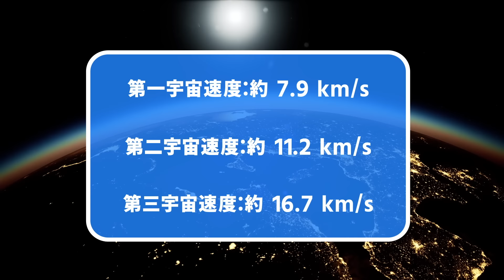【究極】太陽にゴミを捨てて処理する場合に起こること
VAIENCE(バイエンス)では、サイエンス情報が絡んだ興味深いお話をご紹介しています。